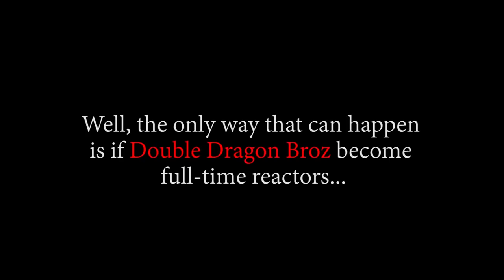Katakuri Sees Everything!! OP - Episode 852, 853 | Reaction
Title: Katakuri Sees Everything!! OP - Episode 852, 853 | Reaction

Timestamps:
00:00 Start
00:37 Intro
12:35 852 Reaction
18:16 852 Review And Discussion
20:30 853 Reaction
25:33 853 Review And Discussion